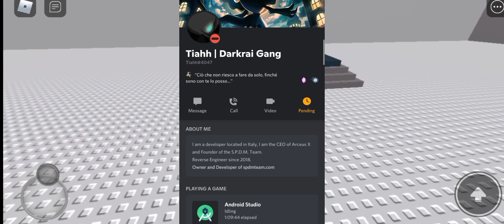Arceus X News 😱